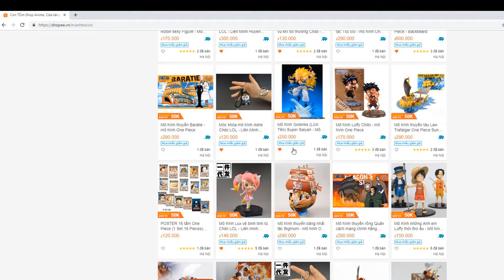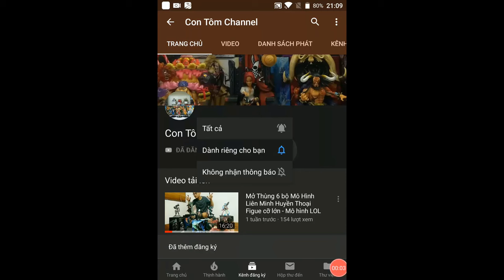Mô hình COMIC HOT MILK COVER GIRL Nozomi Kusunoki Figure - Mô hình Sexy Girl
Manh VT Shop Anime

-Chuyên order, cung cấp các dòng mô hình cao cấp Hottoys, Enterbay, Threezero, và các sản phẩm phụ kiện ô tô... với mức giá rẻ nhất trên thị trường.
-Do shop chủ yếu là hàng đặt tầm 7 ngày nên quý khách cân nhắc trước khi mua hàng
-Khi đặt hàng các bạn nhắn thẳng trực tiếp page facebook, link facebook mình để bên dưới để có thể thảo thuận một số điều khoản mua hàng nhé
-Facebook cá nhân:
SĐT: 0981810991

❤️Nhớ:
╚═╩══╩═╩═╩═╩╝╚╩═╩═╝ để ủng hộ mình nha💞